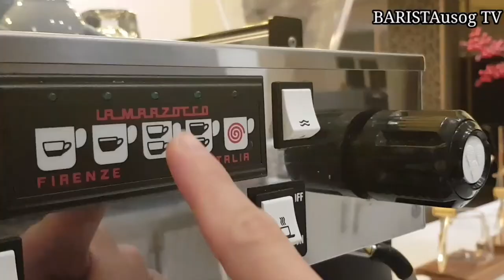HOW TO MAKE LATTE ART | FOREST PINE TREES | Cafe Vlog | Latte Art Tutorial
Hopefully this follow-along tutorial on how to make latte art FOREST PINE TREES will help you out in you barista journey.

BARISTAusog TV. Loves you! stay blessed!